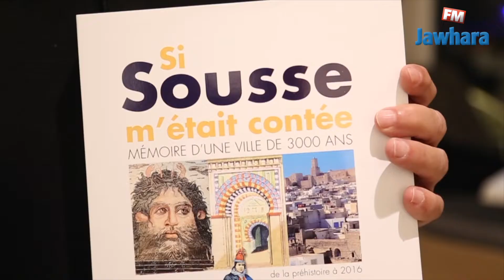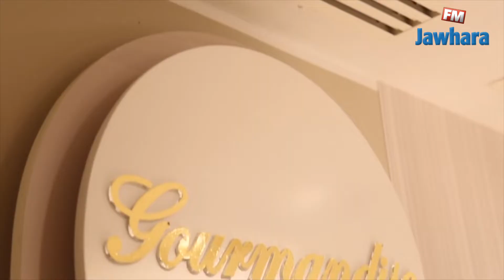Slah Eddine Ayachi présente son livre "Si Sousse m’était contée" à Gourmandise